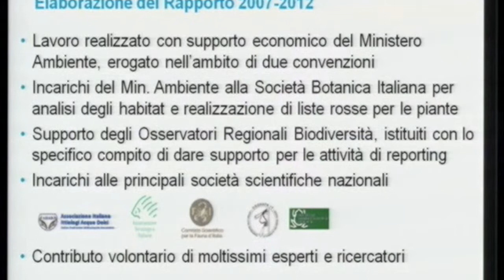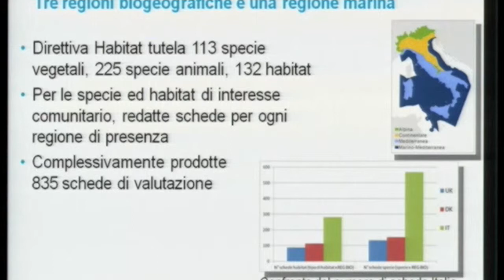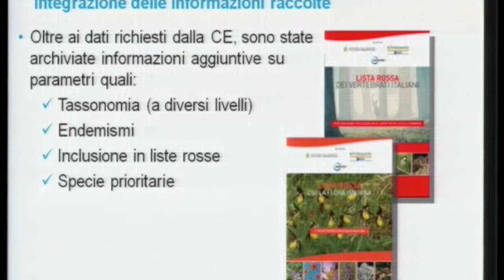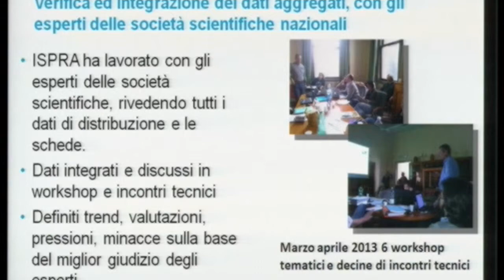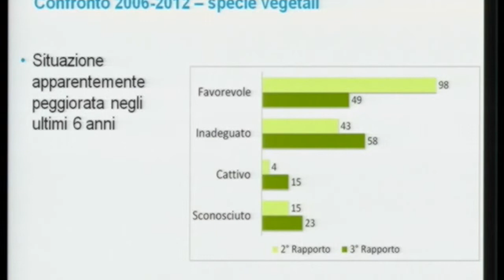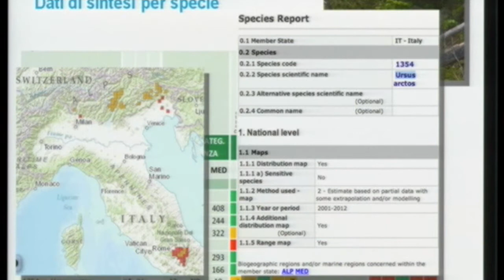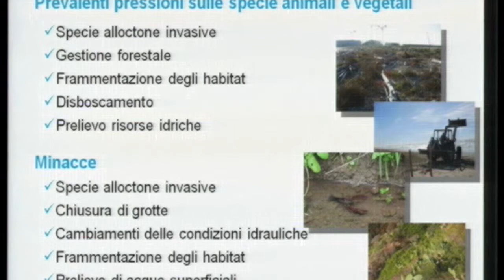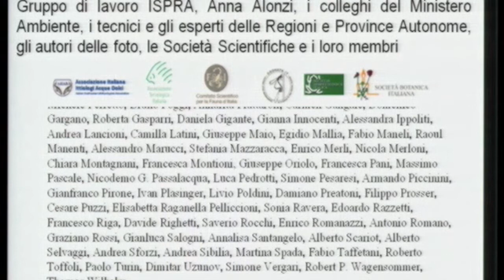Piero Genovesi (ISPRA)